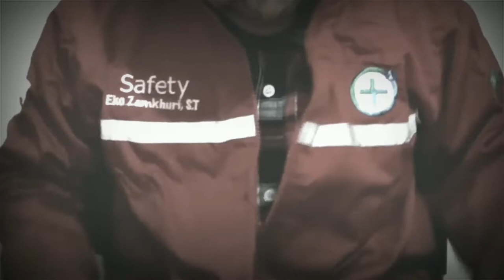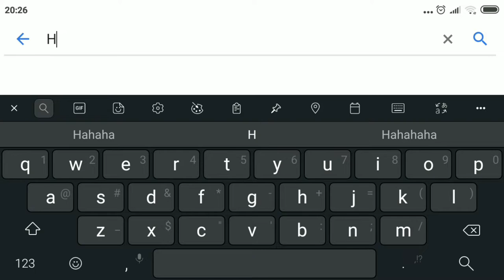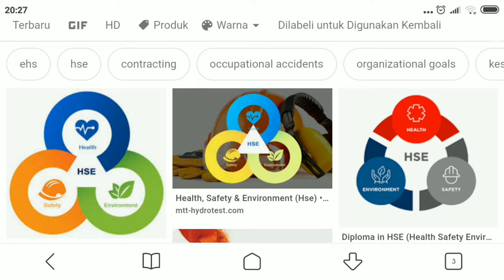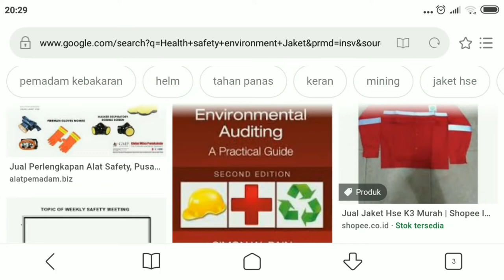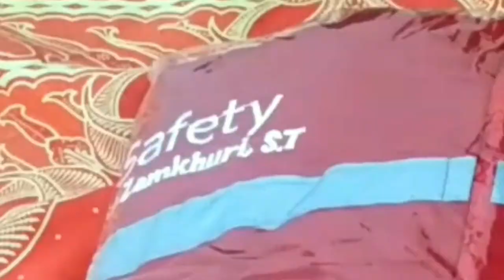UNDRESSING & NYOBAIN (SI MERAH)-NYA TEMAN || MISTERI HILANGNYA MAS EKO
Hai teman-teman, video ini aku buat untuk menemani malam minggu pertama di tahun 2020 ini, tepat ketika tiba-tiba aku dapatkan paketan yang ternyata adalah milik mas eko, tentang si merah. Selengkapnya silahkan tonton saja langsung, ada horornya lho...

oh ya, nama saya Ilkhas Suharji, saya adalah seorang millenial yang mempunyai tiga motto hidup Kreatif, Kontributif dan Inspiratif. Melalui Youtube ini saya ingin mengajak kalian untuk berinteraksi menjalin hubungan pertemanan atau bahkan persaudaraan. Saya harap melalui youtube ini kita bisa saling mengenal, saling berbagi ilmu, berbagi pengalaman, dan hal positif lainnya untuk sama-sama belajar bagaimana meningkatkan diri kita menjadi lebih baik.

thanks.